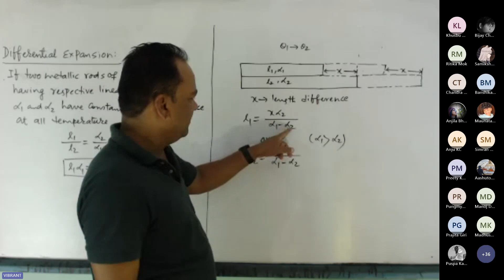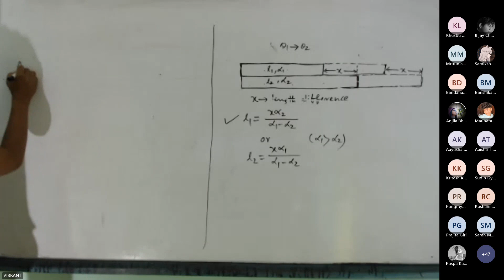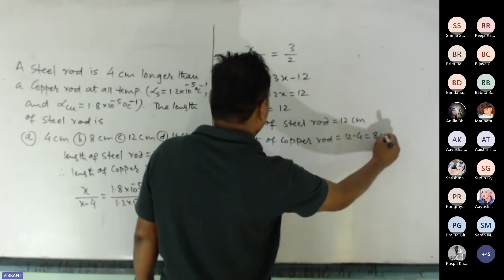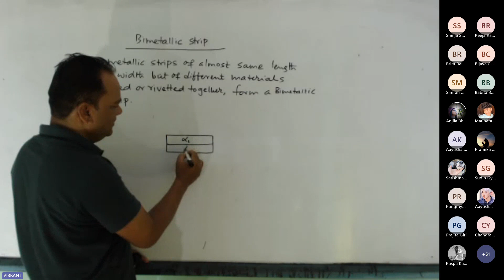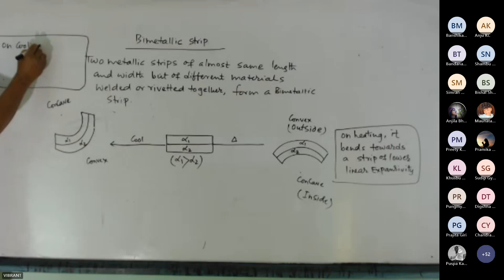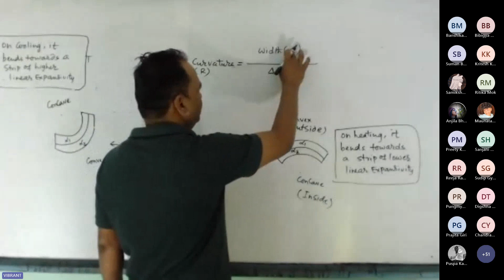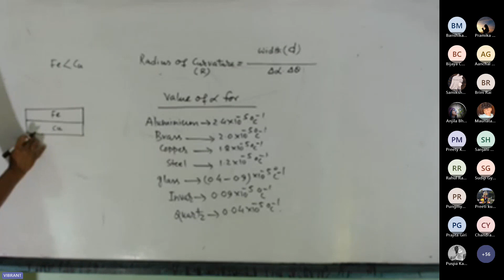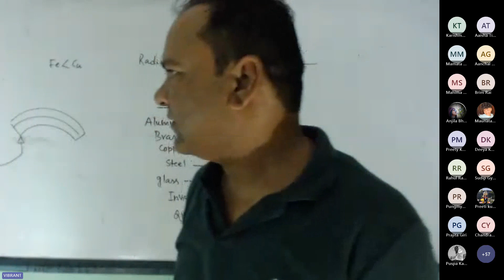Differential expansion / Bimetallic strip /differential expansion class 11 physics 01/MBBS Students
1. Boyles law
2. Charles laws
3. Gay-Lussac's laws
4. Avogadro's laws
5. Graham's laws of diffusion
6. Dalton's law of partial pressure
Ideal gas equation, Vander Waals equation and critical constant,
Kinetic theory class 11 physics/ Mean free Path / Formula For gaseous mixture ‎@mbbsstudents4499
How to prepare CEE exam in Nepal
How to prepare MBBS intrance exam in Nepal
How to prepare pree medical with free
How to prepare CEE exam in Nepal free
How to prepare CEE exam free in Nepal
How to prepare CEE exam free with best teachers
How to prepare paramedical and Applied Science Entrance examinations
How to prepare B.Farmacy in Nepal
How to prepare BDS in Nepal
How to prepare BSC nursing in Nepal
How to prepare BASLP in Nepal
How to prepare B perfusion Technology
How to crack CEE exam
How to crack CEE exam in short time
How to prepare CEE entrance exam online
CEE online class
How to study MBBS in Nepal
CEE syllabus /CEE new syllabus /CEE updates
How to understand whole physics easily
How to understand whole chemistry easily
how to understand whole biology easily
How to study BDS in Nepal
How to study BSC nursing in Nepal

According to CEE Syllabus or NEB Syllabus Study Whole physics, Chemistry, Botany & Zoology with deep & best concept. Best way to prepare CEE exam in Nepal.
All students are able to prepare pre-medical, paramedical, BSC nursing, BDS, MBBS with free of cost in Nepal.
Class 11 & 12 Whole syllabus. CEE New Syllabus, NEB New Syllabus
You can get all chapter wise notes & best concept required for CEE Entrance examinations
In this channel you will gets whole subjects notes and Video to prepare CEE Entrance examinations or class 11 and 12 syllabus
MBBS Preaption IOM, MOE, BP, KU, NEET | Skeletal system MCQs Question ❓

PRE- Medical for XI and XII
CEE Model Question Sets

According to New Syllabus of Medicine Education Commission of Nepal government !

Skeletal system MCQs Question ❓
all MCQs questions for NEET Students From Biology
MCQs questions from Zoology
MCQs Question from Botany
MCQs Question from organic chemistry
MCQs Question from physical chemistry
MCQs from physics
MCQs Question from chemistry
MCQs Question from mechanics
MCQs from heat and thermodynamics
MCQs from inorganic chemistry
MCQs Question from modern physics and nuclear physics
MCQs from Basic Components of life and biodiversity
MCQs Question from Ecology and environment
MCQs Question from cell biology And Genetics
MCQs Question from Anatomy and physiology
MCQs from Development and applied botany
 Best video for NEET Students
best for MBBS Preaption

Question paper for MBBS Preaption,
NEET students,medical students, Nursing, all new question according to New Syl
Heat Topic
1. Heat and temperature
2. Thermal expansion
3. Quantity of heat energy
4. Rate of heat flow
5. Ideal Gas